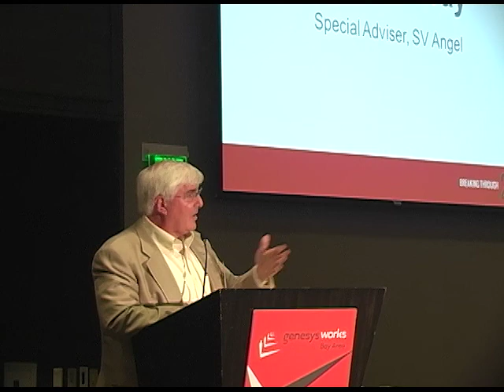2013 Breaking Through - Ron Conway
As the Keynote Speaker for Breaking Through 2013, Ron Conway, SV Angels, encouraged the Genesys Works interns to keep working hard and striving for greatness.